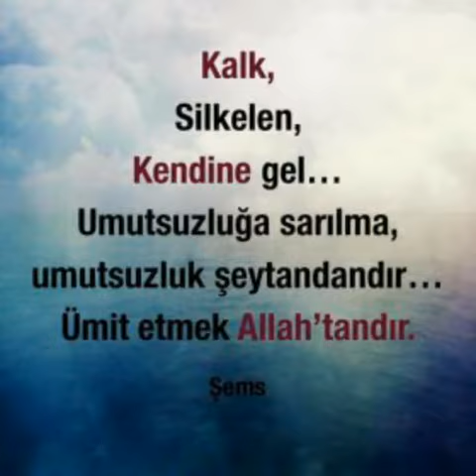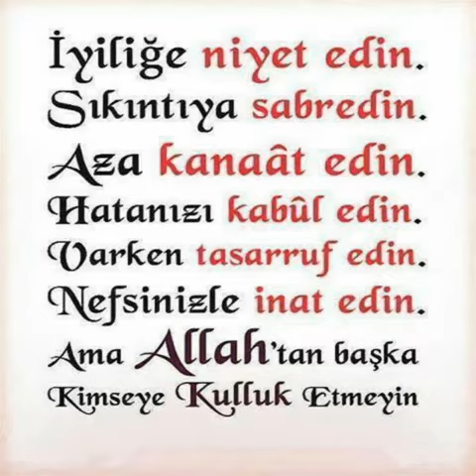Hayırlı bir Cuma günü mesajı